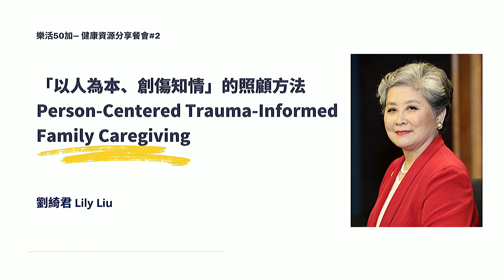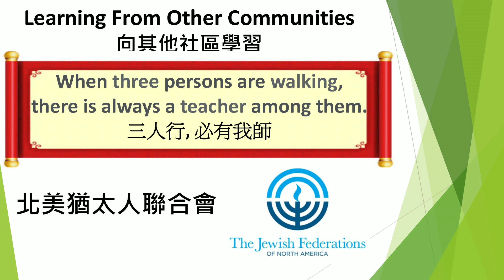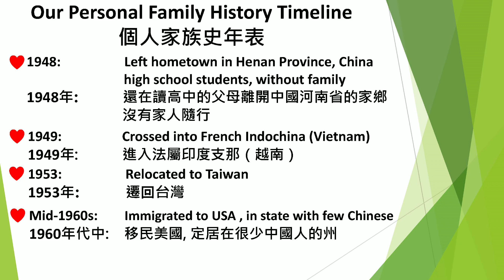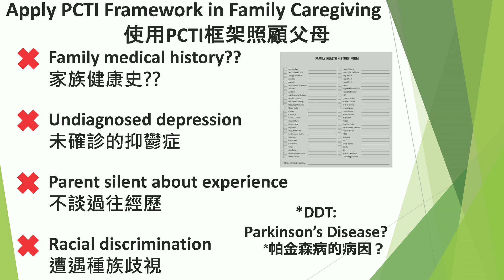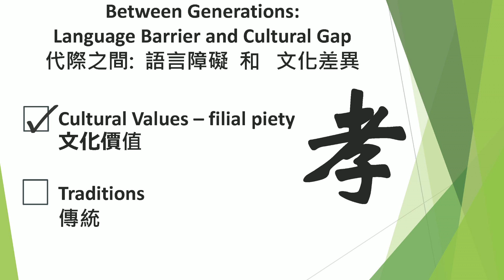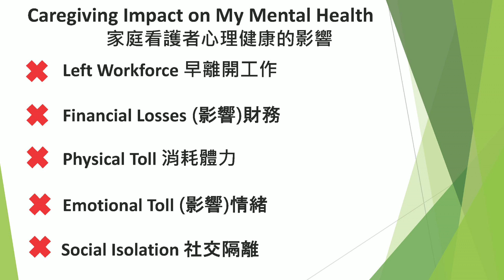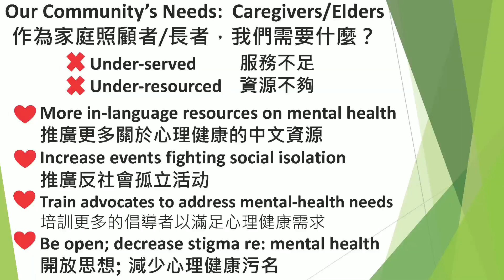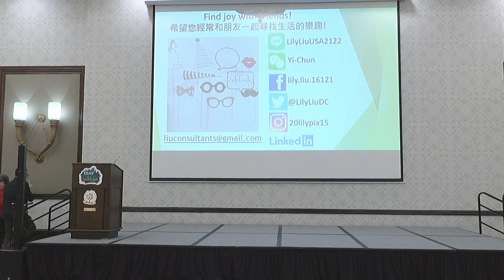Person-Centered Trauma Informed (PCTI) 以人為本、創傷知情的家庭照護 Lily Liu 劉綺君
PCTI Care的英文全名是“Person-Centered, Trauma-Informed Care”， 長期廣泛為猶太社區採用的受創傷家人照顧方法。身為戰後難民華裔下一代的Lily Liu(1.5 G), 積極將此照顧模式推廣到亞裔社區，致力提升家庭照顧者(family caregiver)的身心健康。